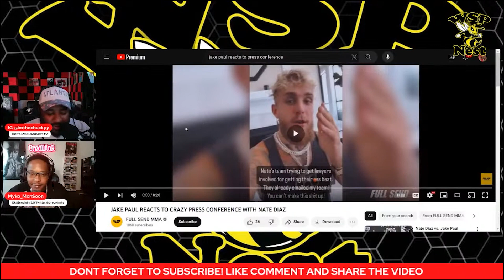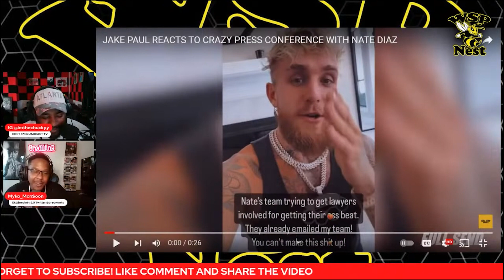Jake Paul and Nate Diaz FIGHT BREAKS OUT!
A Brawl erupts during the Jake Paul/Nate Diaz weigh in. Nate Diaz team attempts to sue.